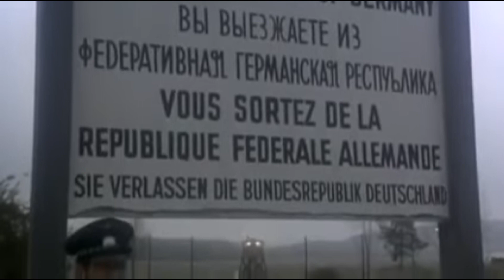映画で知る西ベルリン（冷戦時代） 洋画「エスピオナージ」 ～ソ連スパイとU -2パイロットの交換～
▶動画の概要
西ベルリン（冷戦時代）について、映画を通じて知るという趣旨の動画です。

題材となる洋画は「エスピオナージ」

ソ連上空で撃墜された米軍偵察機U-2のパイロットと、西側で拘留中のKGB大佐を交換する（グリーニッケ橋にて実施する）内容となっています。

▶あらすじ（ウィキペディアより）
在仏ソ連大使館駐在武官のウラソフKGB大佐は、帰国途上のオルリー空港で空港警察に突如飛び込み、アメリカへの政治亡命を求める。フランス対外治安総局（SDECE）のベルトン局長はフランス単独での処理を目指すが、ウラソフは事前にアメリカ大使館に自身の亡命を通報しており、結局アメリカが引き取ることになる。ウラソフを受け入れたCIAのデービス長官は、イギリスMI6のボイルからの情報や様々のテスト等から、ウラソフがクレムリンでの出世競争に敗れ失脚寸前に追い込まれての亡命と結論付け、「KGBの大物」の情報を利用しようとする。

ウラソフは、KGBがNATO諸国やフランスで大規模な諜報作戦を展開中で、既に各国軍部・情報部の中枢や政財界に多数の内通者がおり、西ヨーロッパの防諜・防衛システムは骨抜きにされつつあると警告する。折りしもウラソフが「内通者」と名指しした人物が次々と謎の死を遂げ、各国政府が対応に奔走する中、フランスではベルトンが内通者との疑惑が持ち上がる。謹慎処分を受け部下から監視されるベルトンは、自身の潔白を証明すべく監視を撒いてボイルの元へ向かうが。。。

米・英・仏・独・ソ各国の思惑が交錯する中、事態は意外な方向へ展開していく。

▶グリーニッケ橋の概要について（ウィキペディアより）
グリーニッケ橋は、ドイツのハーフェル川にかかる橋である。冷戦時代は、アメリカ合衆国が支配する西ベルリンとソビエト連邦が支配する東ドイツとを繋ぐ立地から、米ソ間のスパイ交換の場として使われたことで知られる。

ドイツの東西分断により封鎖されて、一般人の通行は固く禁じられていたが、ベルリンの壁崩壊と同時期に自由な行き来が再開された。現在は冷戦時代を象徴する観光名所となっている。

▶西ベルリンの概要について（ウィキペディアより）
西ベルリンは、第二次世界大戦終戦後1949年から1990年まで、アメリカ・イギリス・フランスが占領したベルリン西部の地域。周囲をドイツ民主共和国（以下：東ドイツ）の領土（ソ連が占領し、後に東ドイツの首都となった東ベルリンも含む）に囲まれていた。

このことから、西側自由主義陣営からは「赤い海」（共産主義諸国）に浮かぶ自由の島と評された。